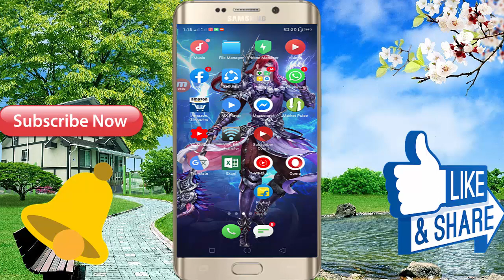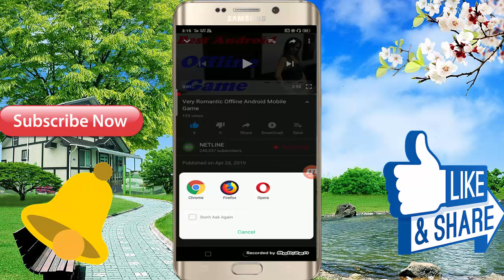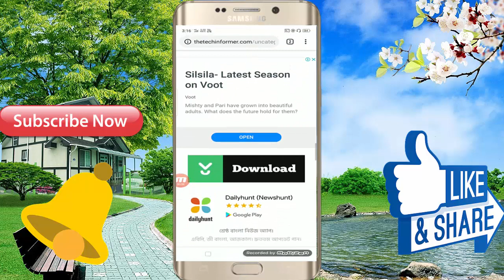Best 3D Offline Android Mobile Full HD Game Video